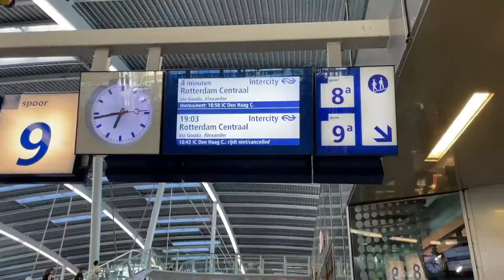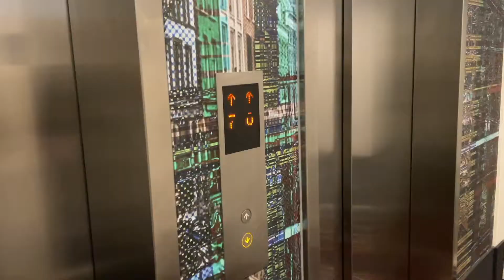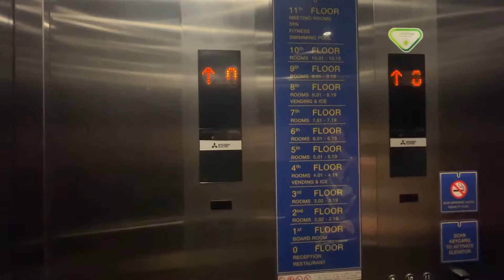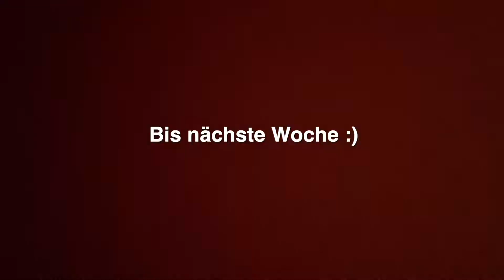Den Haag Vlog 💫 mit meiner mom auf reisen (pt. 2)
HIIIII!!!
der letzte Teil des Trips 👍🏼 wir sind dann abends noch nach Den Haag und am nächsten morgen weiter nach Amersfoort gefahren. Ich war sehr müde und hab wieder scheiße gelabert also ja alles wir immer

LG Dina